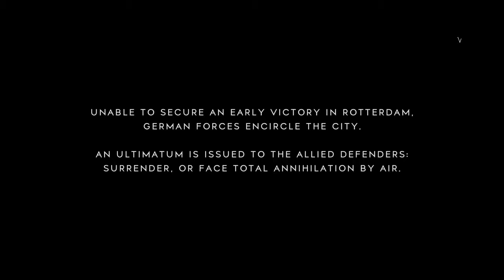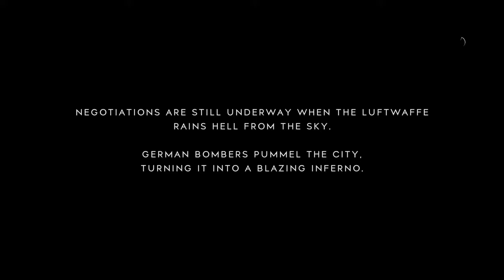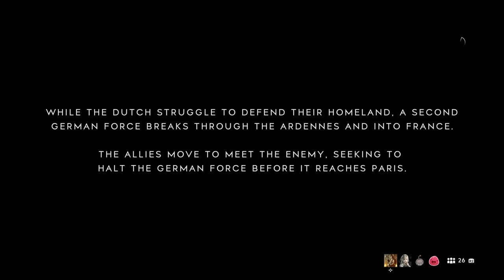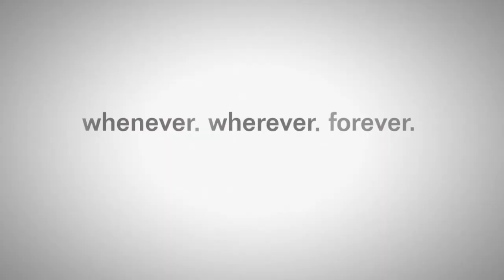Battlefield V*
SHAREfactory™